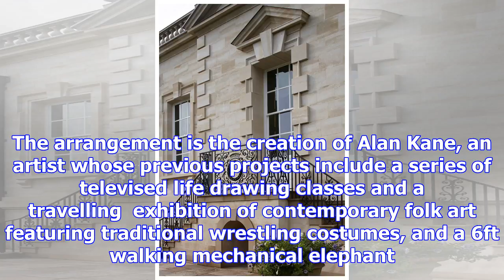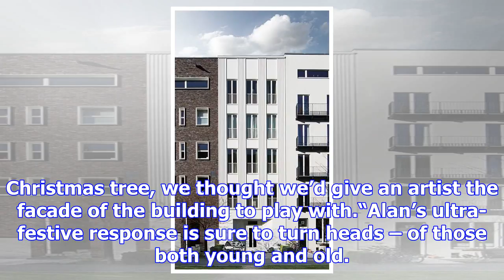Tate britain’s neo-classical facade will be home to santa stop here signs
Tate Britain is usually associated with high art, but it is covering its facade with off-the-shelf d...